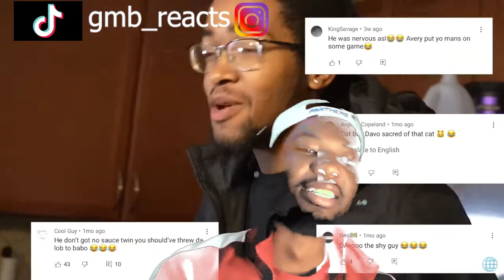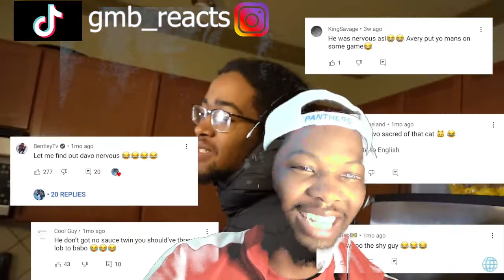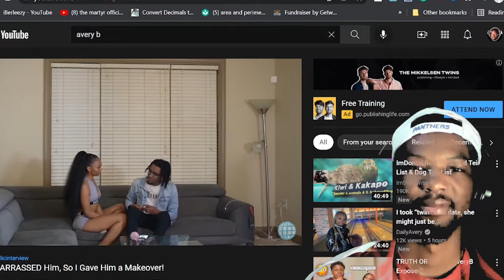Youtuber pulls a baddie with new transformation